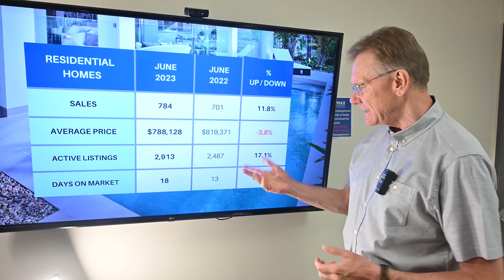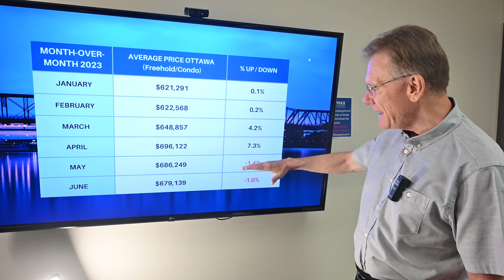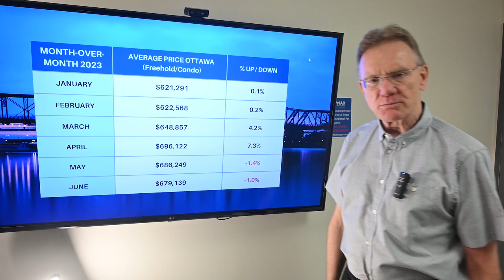Ottawa Real Estate Market Update, June 2023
Ottawa Real Estate Market Update, July 4, 2023. The average price for a home in Ottawa (including residential homes and condos) is now $679,139, a decrease of 2.3% over June, 2022.

Breaking down the average prices into houses and condos:
The average price for a freehold house in Ottawa for June was $788,128, down 3.8%. This includes detached singles, Townhouses and Semi-Detached homes.

The average price for a condominium in June was $456,038 up 3.5%. This includes apartments, row units and stacked-style condos.

Ottawa had 3,449 Residential Properties sell in June, 2023, up 14%. (includes freehold and condos). 2,913 sales were freehold, up 17.1%, and 536 were condo sales, down 0.6% over last year.

With an inventory of 3,449 homes and 1,167 sold, there are 11.8 weeks of supply which translates to a strong Seller's Market.